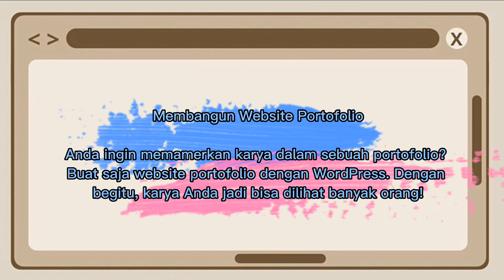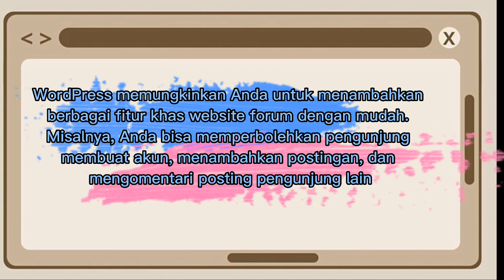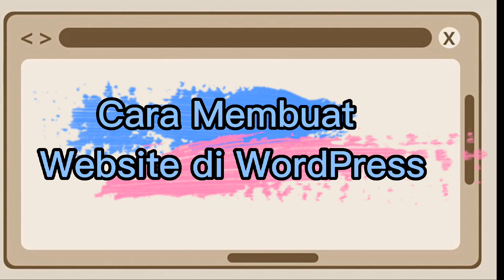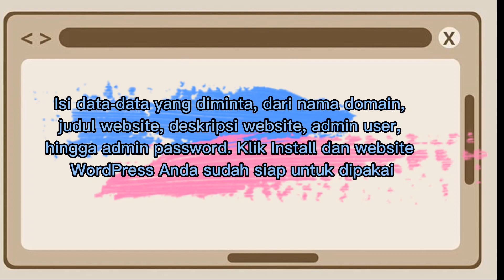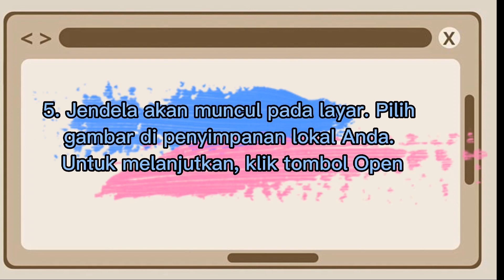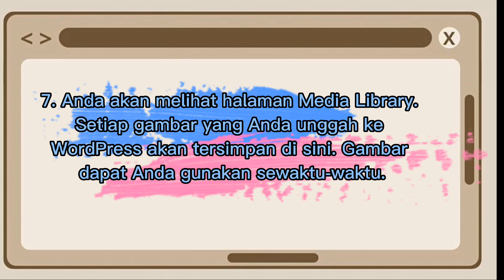Cara Membuat Website di WordPress